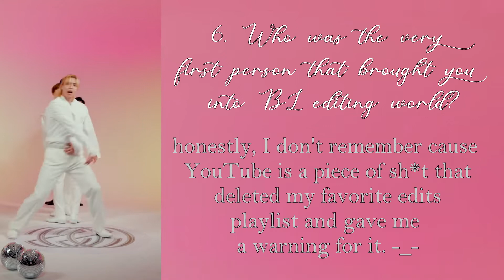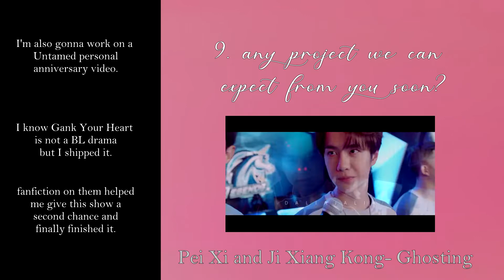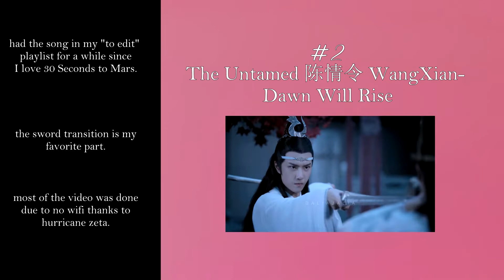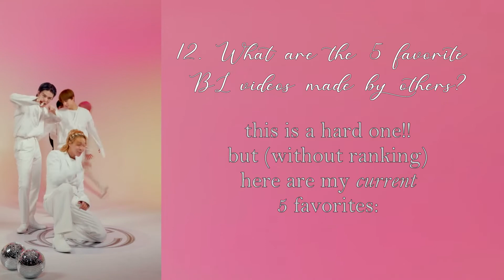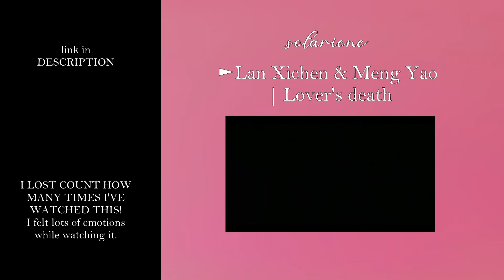BL vidder's tag || daliajalia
hey everyone! I would love to thank @MYHAPPINESS 9394 for tagging in a BL vidder's tag started by @emmy90watson

I wanna thank @emmy90watson for creating this challenge. it's really fun!

I tag @FluffyRabbitOfDoom @cornsnakebread @tencitizens @MONDFILMS @wujikisses

Favorite Edits:

@rosenana708 3:03

@MYHAPPINESS 9394 3:16

@Mrseclipse555 3:28

@MONDFILMS 3:41

@solariene 3:54

song in video: NCT U- Work It
program: Vegas Movie Studio 15